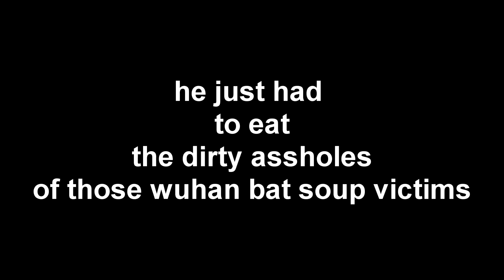Very Important Channel Update Video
please watch the whole video to understand the situation i'm in. Thank you